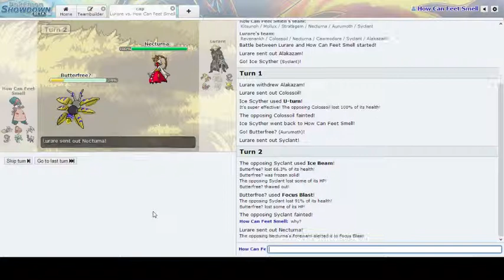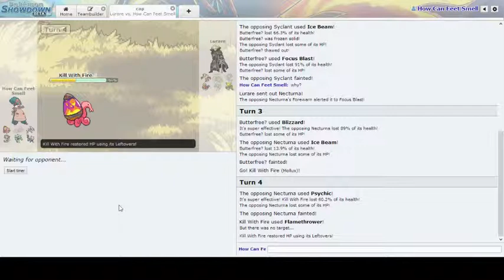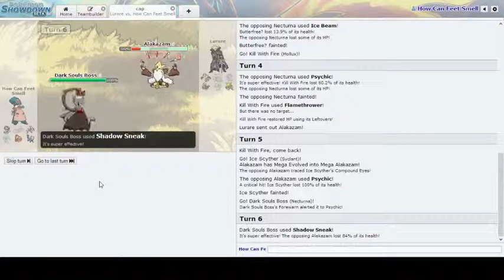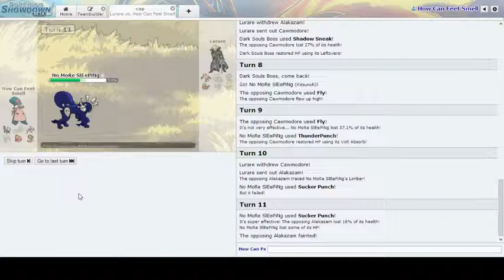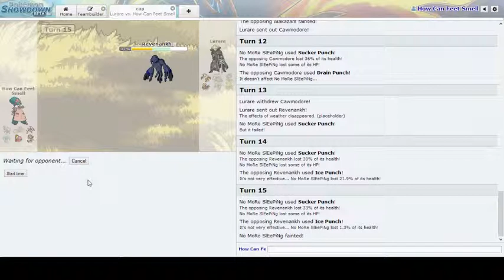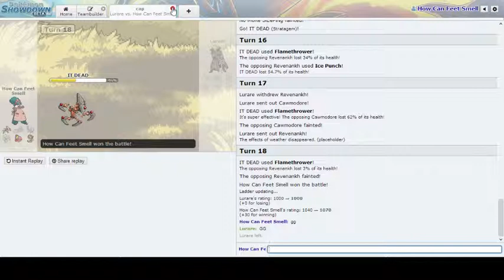Immediate Anti-Freeze? (Pokemon Showdown CAP Session)